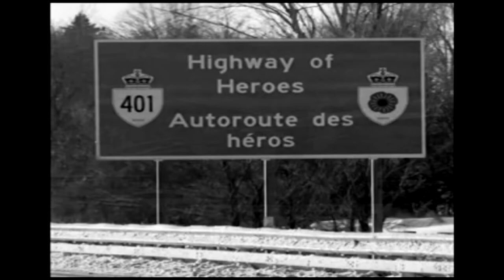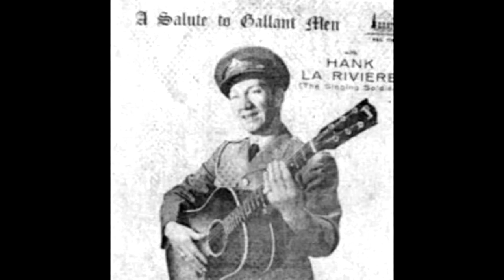"Highway of Heroes" (Love Lost and Found) by Suzanne Paton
Composed, played & sung by Suzanne Paton...AKA (Suzanne LaRiviere,Rivers)
Gord Paton, Drums
Engineered, Produced, Mastered by Gordon Paton & Frank Zirone
Executive Producer, Suzanne Paton
Video Montage: roughclips009